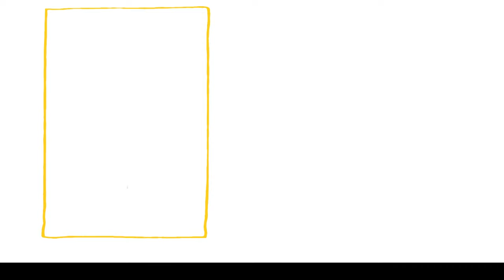Nova runda s Katko in Katjo: Priprava veganskih palačink z zavezanimi očmi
So palačinke lahko veganske? Jih je možno speči s prevezo na očeh? 👉 Katka in Katja ti bosta dokazali, da je oboje izvedljivo pa še slastno povrhu! 😋💪 Oglej si njun januarski izziv, v komentar pa zapiši, s čim najraje ješ palačinke. 🥞

Če želiš tole poslastico pripraviti tudi ti, preveri recept več o veganski in vegetarijanski ponudbi "Tvoja izbira" pa najdeš tukaj

0:00 Uvod
0:35 Veganuary
1:10 Kaj je današnji izziv?
1:41 Preliv
2: 55 Palačinke
5:32 Končna jed
6:44 End screen